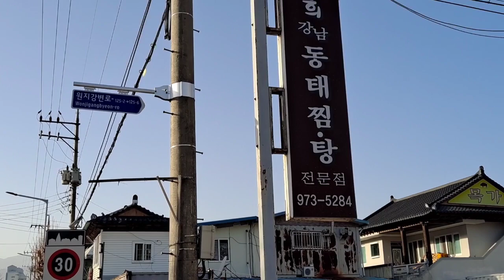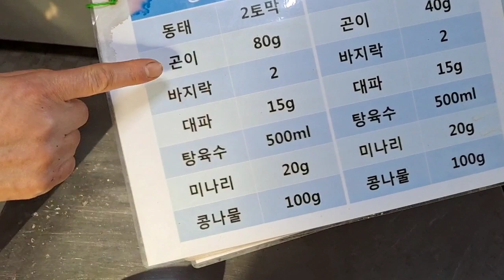지리산 초입의 동태탕 식당에서 드리는 따끈 얼끈 칼칼 동태탕 레시피 동태탕 끓이는법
산청군 신안면 하정리 원지마을에 있는 김영희 동태찜 탕에서 얼끈하고 칼칼한 동태탕 요리법을 알려드립니다.동태탕 끓이는법
한 뚝배기들 하세요.원지마을 동태탕 전문 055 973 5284